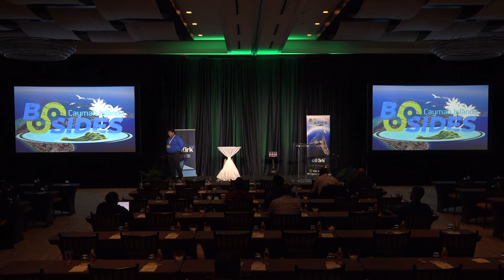BSides 2022 - Paul Coggin - Pwned in Space